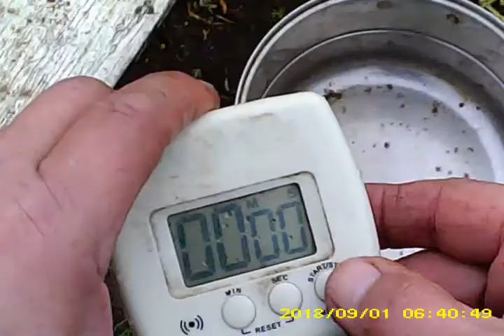Recirculating Sluice Part 6